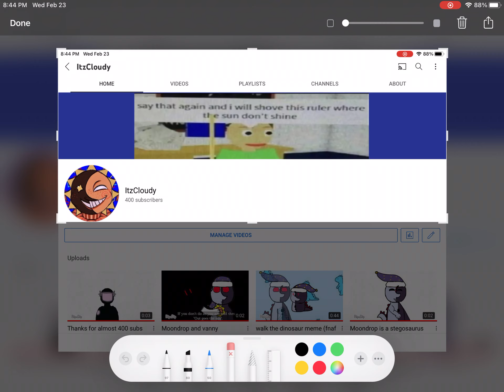Did we do it?